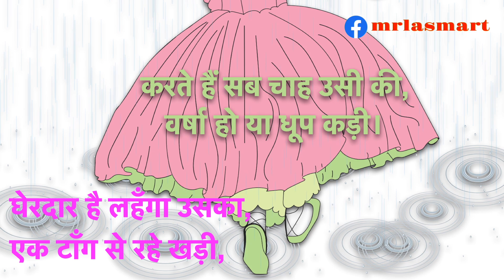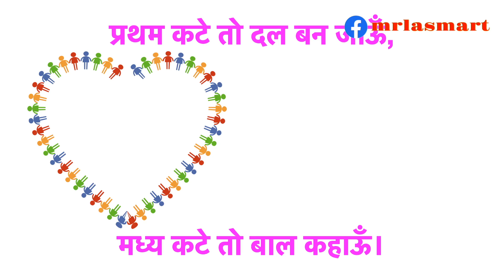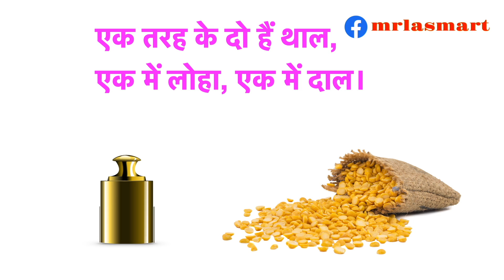यदि जानते हो तो बताओ | Hindi Riddles | हिंदी पहेलियाँ | Merryland Academy Digital Classroom